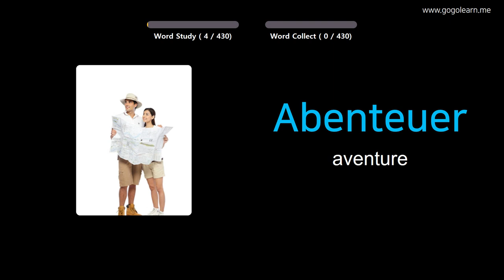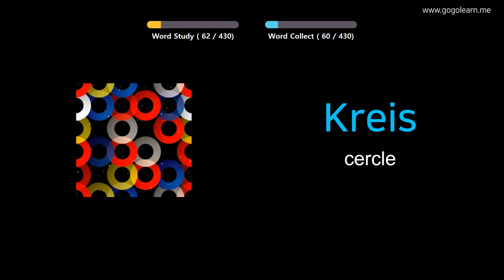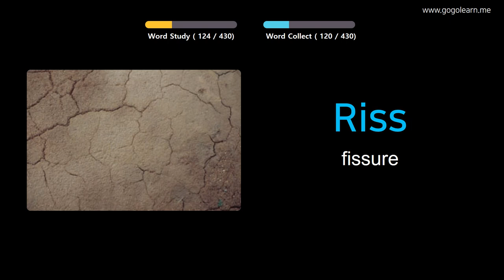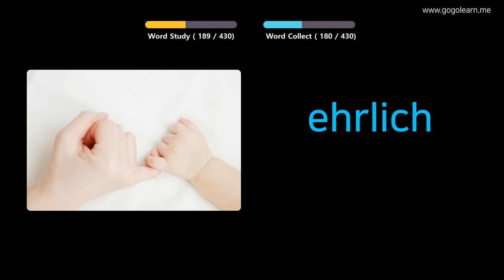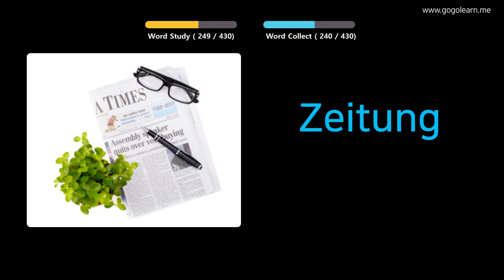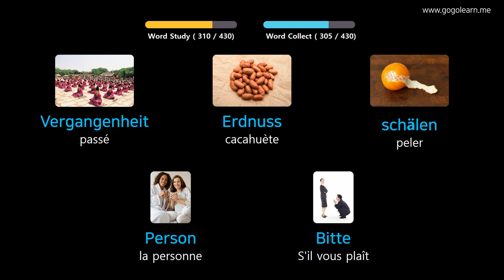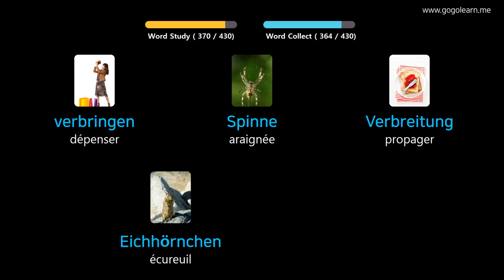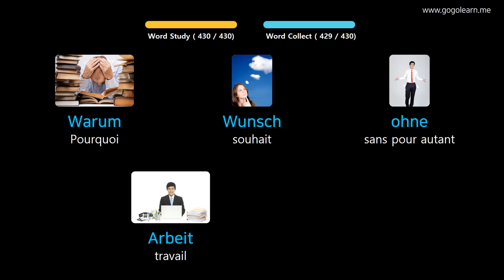Apprendre Le Allemand À Travers Des Images |Vocabulaire Allemand École Primaire | Golearn